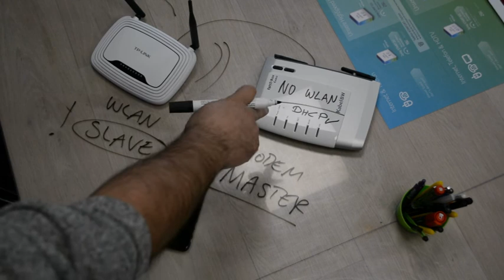WLAN Problem? Hier eine Lösung!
Du hast ein Problem mit deinem WLAN?
Hier habe ich für dich einen Lösungsansatz...
Mehrer werde ich in verschiedenen Videos erklären.